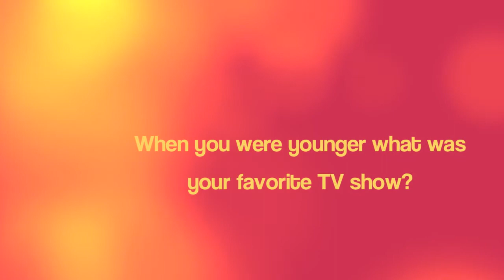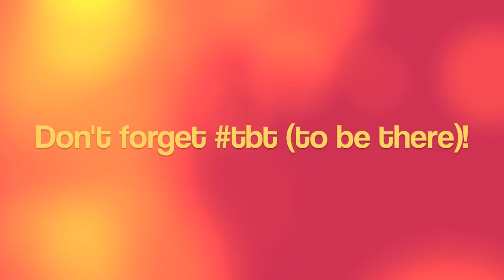Hagalil's Spring Throwback Convention 2014!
Our last convention of the year is around the corner, but it's not too late to go out with a bang!